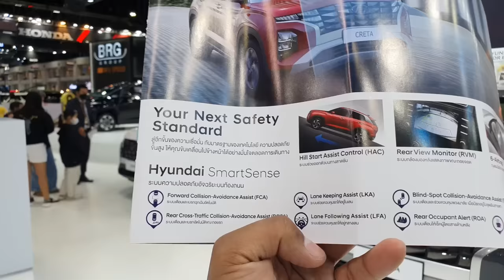2024 Hyundai Creta Premium SUV - Panoramic Sunroof, Latest Features, Interiors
2024 Hyundai Creta Facelift Premium SUV - Panoramic Sunroof, ADAS, Latest Features, Interiors | Hyundai Creta 2024 First Look and All Details.

Hyundai Creta 2024 : Better Looks and More Safety !

Better than Maruti Suzuki Grand Vitara, Kia Seltos, Toyota Urban Cruiser Hyryder, Volkswagen Taigun, Skoda Kushaq ?